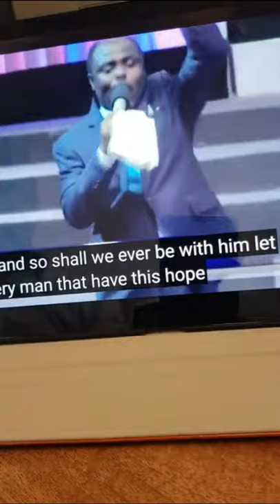"The Dead In Christ Shall Rise" | Dr. Abel Damina